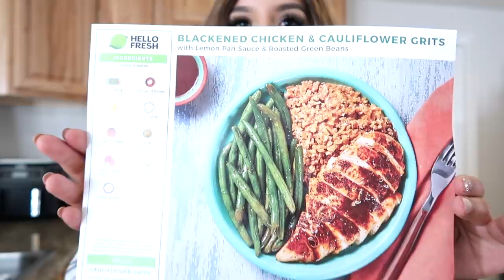Ruben RAN OVER papa with his truck!!! *NOT CLICKBAIT* 😰😱